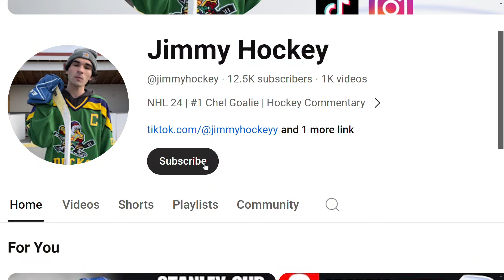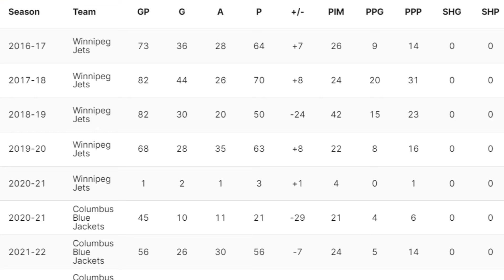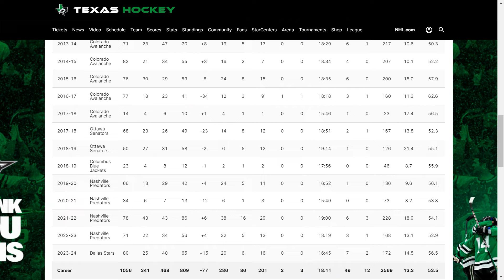5 NHL Players That NEED To Be TRADED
Today I am going to be taking a break from the NHL Stanley Cup Playoffs to discuss something that's been on my mind for a while now, what if NHL Players stayed with a certain team, how would their career and the state of the league look today, well I picked out 5 players that I wish would return to the team that drafted them and discuss what they would look like today if they headed back.